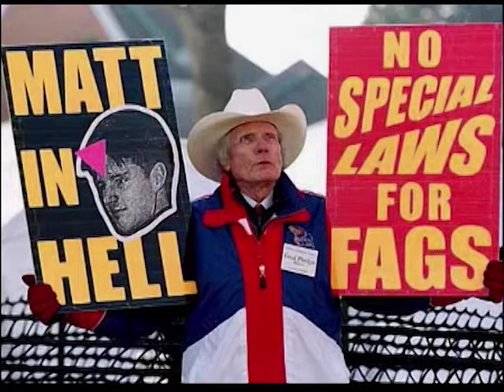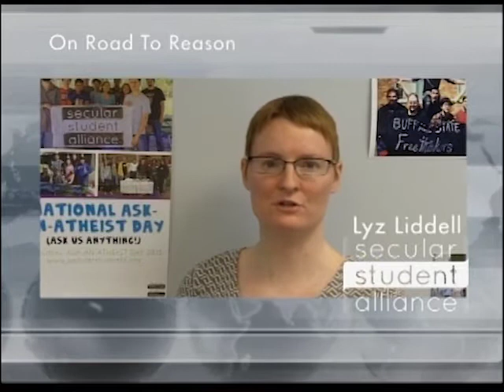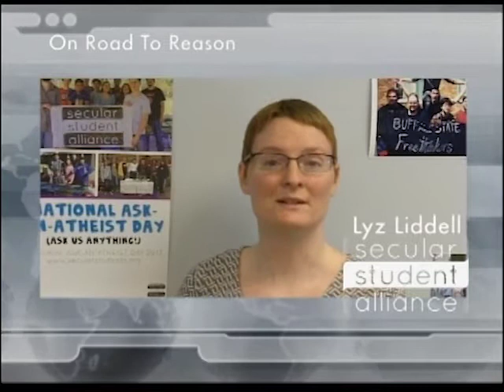Road To Reason (#67) 3-23-2014 Rob Boston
Rob Boston is the Director of Communications at Americans United for Separation of Church and State. Rob, who has worked at Americans United since 1987, also serves as editor of AU's "Church & State" magazine. Rob is the author of three books: "Close Encounters with the Religious Right: Journeys into the Twilight Zone of Religion and Politics" (Prometheus Books, 2000); "The Most Dangerous Man in America? Pat Robertson and the Rise of the Christian Coalition" (Prometheus Books, 1996) and "Why the Religious Right Is Wrong About Separation of Church and State" (Prometheus Books, 1993; second edition, 2003).